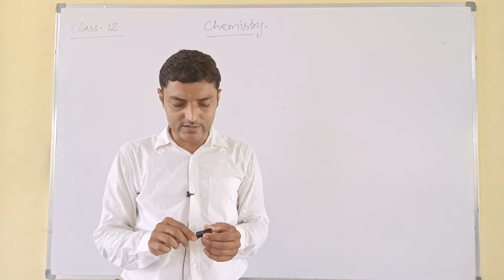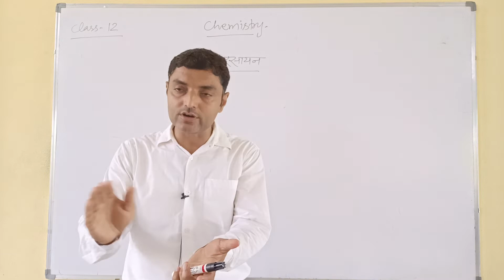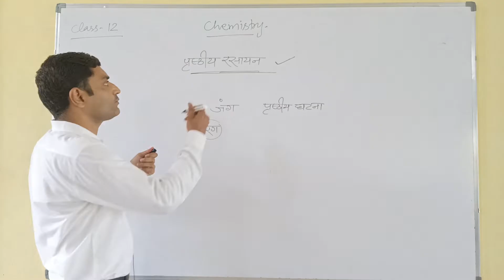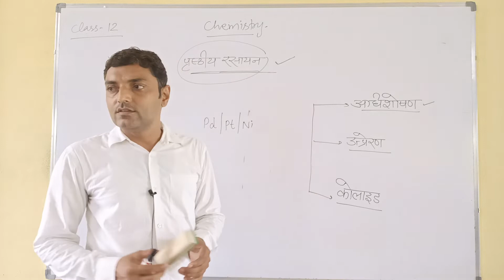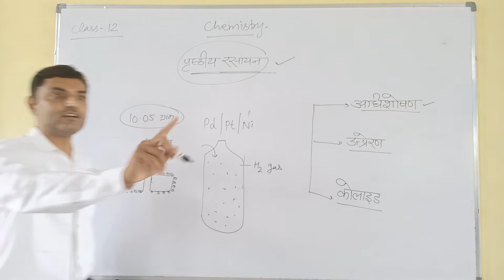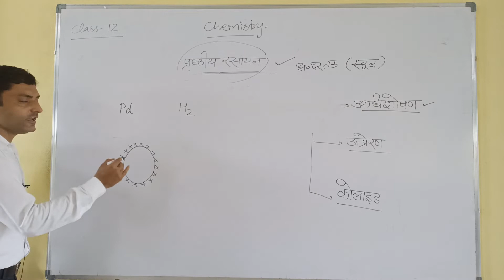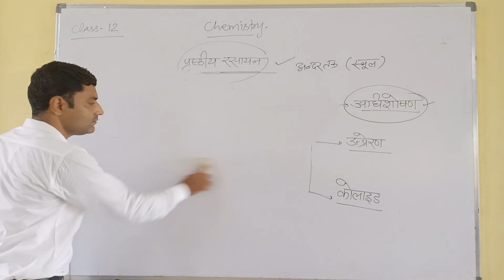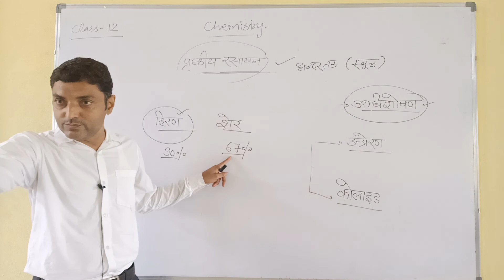Chapter-5 प्रष्ठीय रसायन Part-1 |Class 12 Chemistry|Rahul Joshi Sir|Swami Keshwanand Sr. Sec. School